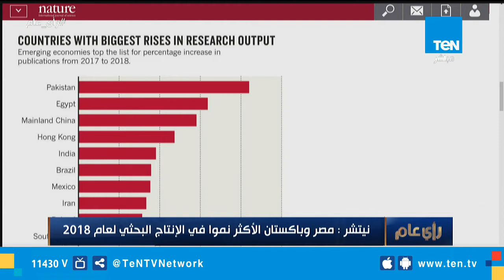المدير التنفيذي لـ"نيتشر": اختيار مصر وباكستان الأكثر نموا في الإنتاج البحثي فخر لينا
أكد الاستاذ محمد يحيى المدير التنفيذي لمجلة نيتشر في الشرق الأوسط، أن اختيار مصر  وباكستان الأكثر نموا في الإنتاج البحثي لعام 2018 فخر لينا